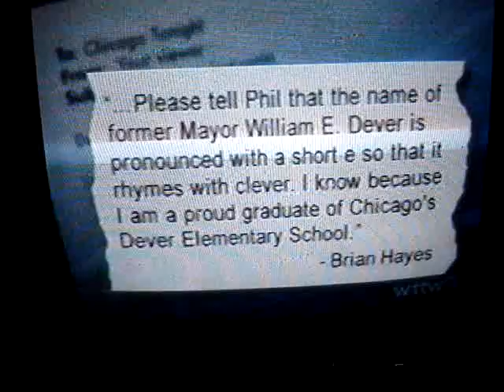The Hayfamzone Letter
for more information!

William E. Dever was mayor of Chicago from 1923 to 1927. Chicago Tonight is a one-hour nightly public affairs and news program on public television channel WTTW, and the host is Phil Ponce. This video clip is from the closing minutes of the episode that aired on Monday, 29 January 2007.